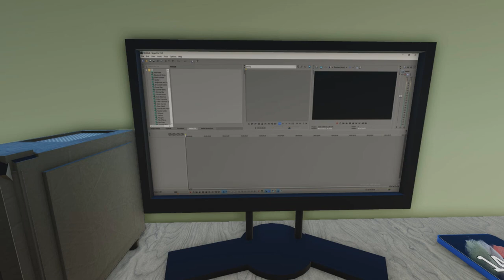로블록스 애니메이션(Roblox Animation) - 편집(Edit)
요즘 아이디어가 없네요 ㅠㅠ
혹시 아이디어 있으신분들은 댓글에 적어주세용 :).